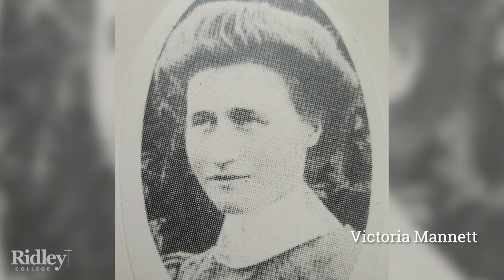The Influence Of Australian Women Missionaries In Shaping Modern China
The Alf Stanway Lecture in Mission 2022
Guest Speakers: Linda and Robert Banks

Robert Banks has held teaching positions in universities and theological colleges in Australia and overseas, including Professor of the Ministry of the Laity and Director of the De Pree Leadership Centre at Fuller Theological Seminary in Los Angeles. His award-winning writings cover a broad field, including biblical studies, Christian community, faith and work, lifestyle and leadership, apologetics and film. He has also authored two widely-read books focusing on missions, The Church Comes Home and Re-envisioning Theological Education. Over the years, he has worked closely with people in business, the media, and education in both advanced and developing countries.

Linda Banks has a background in teaching and was a staff worker for the Australian Fellowship of Evangelical Students. She has also been Associate Pastor in both Anglican and Baptist churches and a Chaplain at Macquarie University. With Robert, she has made several visits to China. They have spoken at Universities, Theological Colleges, the United Bible Society, and the Shanghai Academy of Social Sciences’ Bible in China Seminar.

They are members of the Yale-Edinburgh World Mission Network, the Global China Centre, and the International Association of Mission Studies.

Ridley Public Lectures are made possible through the generous donations of our alumni and supporters. We welcome your partnership with us in our mission of equipping men and women for God’s mission in our rapidly changing and increasingly complex world. If you’d like to contribute to our work, you can donate by clicking this link if you wish to donate